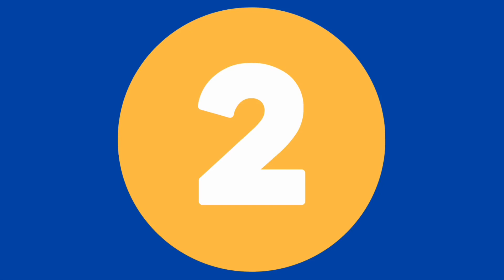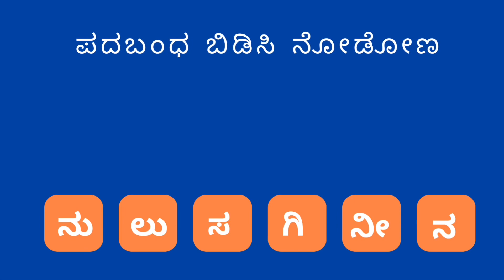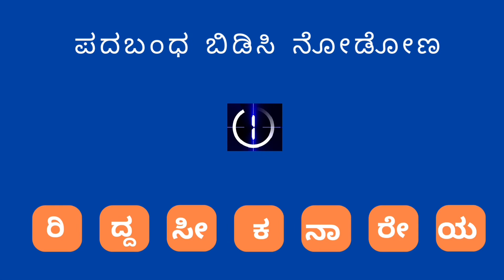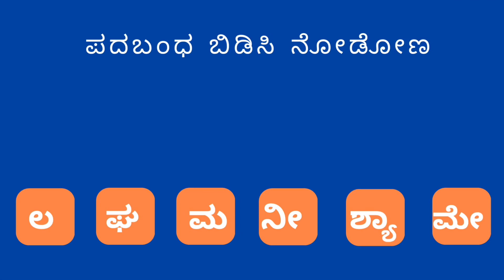ನಕಾರ ವಿಶೇಷ | Padabandha | Kannada GK | Questions and Answers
Kids Corner Kannada presents Quiz Challenge.  This channel aims to share information with an audience of all ages. Those videos specific to Kids have been categorized accordingly. We always double-check to provide the right details.
Comments and feedback to improve the quality are always welcome and appreciated.

ಕಿಡ್ಸ್ ಕಾರ್ನರ್ ಅರ್ಪಿಸುವ   ರಸಪ್ರಶ್ನೆ. ಮನರಂಜನೆಯ ಜೊತೆಗೆ ಉಪಯುಕ್ತ ಮಾಹಿತಿಗಳನ್ನು ಹಂಚಿಕೊಳ್ಳುವ ಉದ್ದೇಶದಿಂದ ವಿವಿಧ ವಿಷಯಗಳ ಬಗ್ಗೆ ರಸಪ್ರಶ್ನೆಗಳನ್ನು ರಚಿಸುತ್ತಿದ್ದೇವೆ. ಗುಣಮಟ್ಟವನ್ನು  ಸುಧಾರಿಸಲು ಸಲಹೆ  ಮತ್ತು ಪ್ರತಿಕ್ರಿಯೆಗಳನ್ನು ಕಳಿಸಿ.